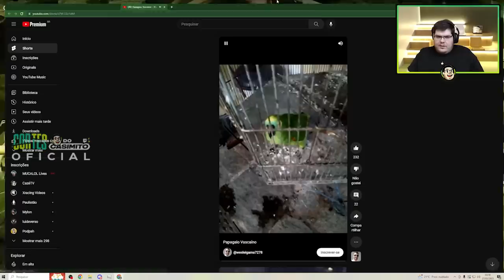CASIMIRO REAGE: COMO OS PAPAGAIOS FALAM? | Cortes do Casimito